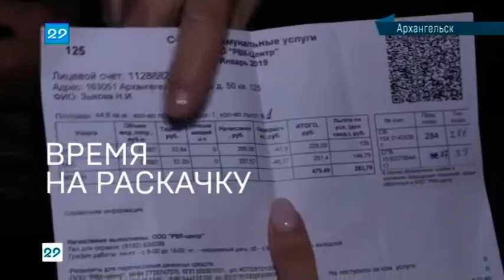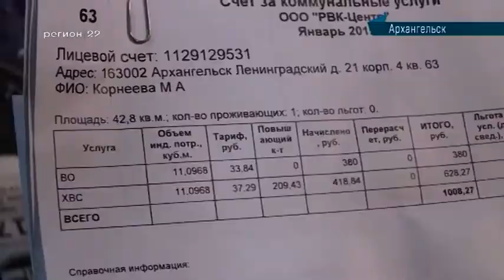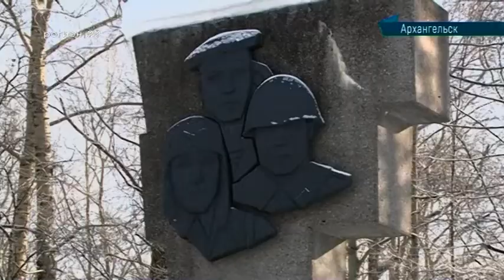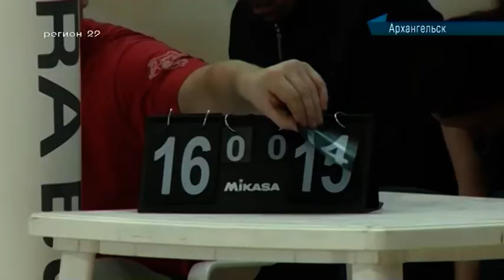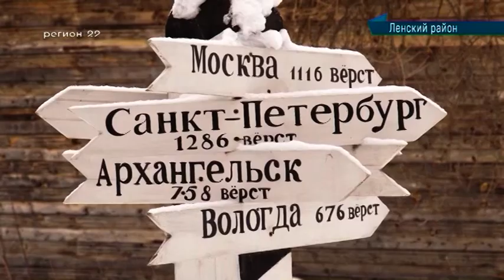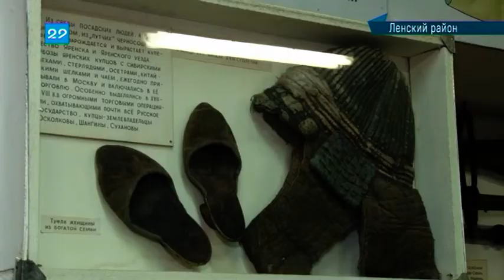04.03.2019 Сейчас в регионе 12:00